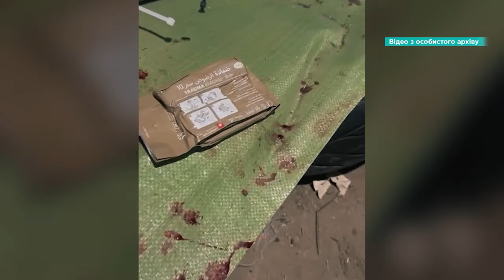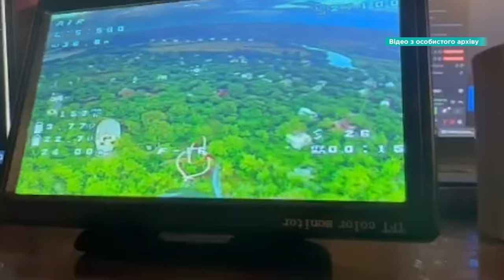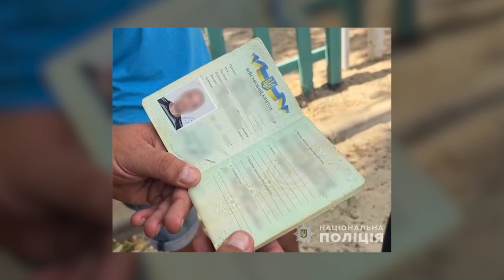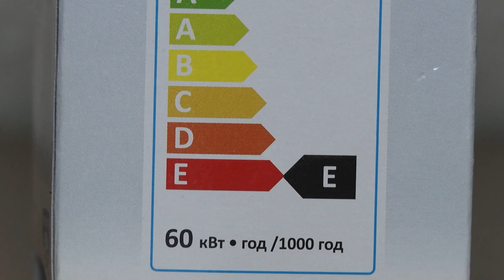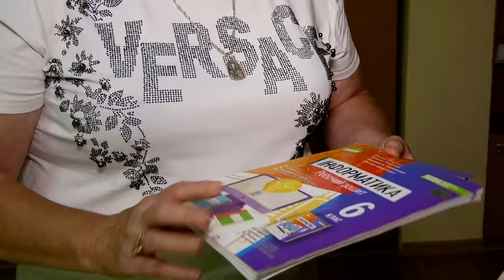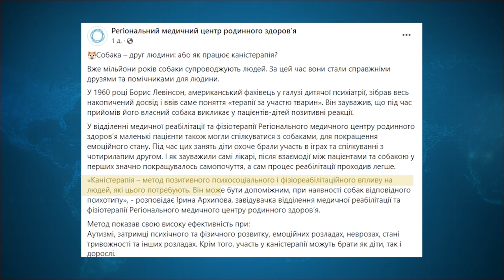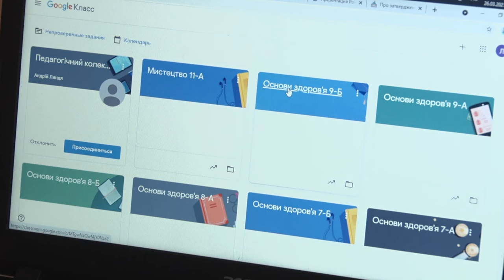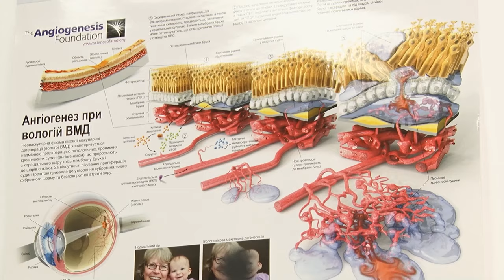🔴Новини OPEN NEWS 18:15. 30 серпня 2024 року. Судитимуть ґвалтівника! Готові до зими! Каністерапія!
18:15. В ефірі OPEN NEWS. П’ятниця, 30 серпня 2024 рік. Актуальні новини Дніпра та області від команди «Відкритого».

00:55 - Внаслідок російського обстрілу у Червоногригорівській громаді троє потерпілих
01:18 - Військовослужбовці 17 окремої танкової Криворізької бригади показали кадри, де нищать російську техніку та бліндажі
01:35 - Історія операторки дронів  Яни Залевської на псевдо «Мультик»
05:12 - У Міністерстві оборони розробляють нові сухпайки для військових
06:12 - За добу на Дніпропетровщині рятувальники загасили 137 пожеж
06:34 - У Кривому Розі затримали 29-річного чоловіка, який підробив військовий квиток
06:57 - На Дніпропетровщині судитимуть зловмисника, який виготовляв дитячу порнографію
07:23 - У Кривому Розі повідомили про підозру начальнику логістики військової частини
08:01 - 30-го серпня на Дніпропетровщині діють аварійні відключення світла
08:12 - Дніпропетровщина стала однією з найактивніших областей, де міняли старі лампи розжарювання на нові енергоефективні
08:45 - У Дніпрі майже завершили підготовку до опалювального сезону
09:27 - Серед вимог до підготовки освітніх закладів до навчального року - обов'язкова наявність генераторів, ліхтарів й укриття
12:05 - В одній з лікарень Дніпра провели терапію за участю тварин
13:01 - Як вберегти зір: поради від лікарів
16:47 - Восени в Україні прогнозують нову хвилю епідемії коронавірусу
17:37 - Спортсмен з Дніпропетровщини Антон Коль виборов срібло Паралімпіаді у Парижі
17:59 - Спортсменка з Дніпропетровщини Ірина Пойда отримала срібну медаль на Паралімпіаді у Парижі
18:17 - Легкоатлет з Дніпропетровщини Владислав Білий приніс українській збірній срібну медаль на Паралімпіаді-2024
18:00 - У Павлоградському районі помітили лелеку чорну
18:50 - Погода на вихідні
19:29 - Кінець випуску